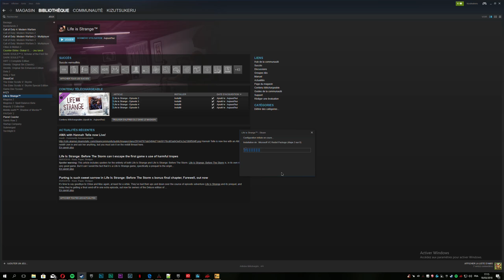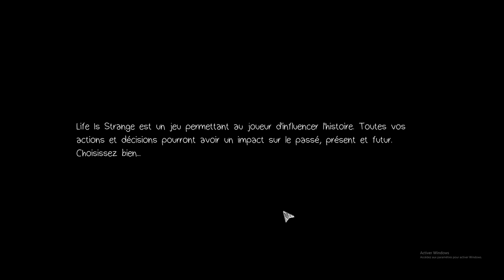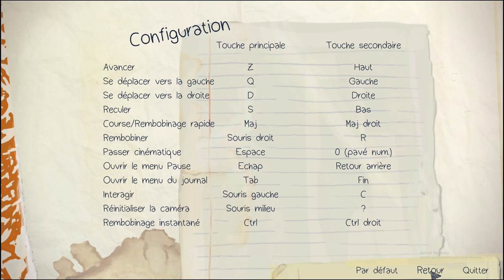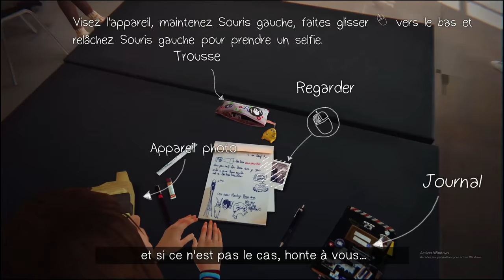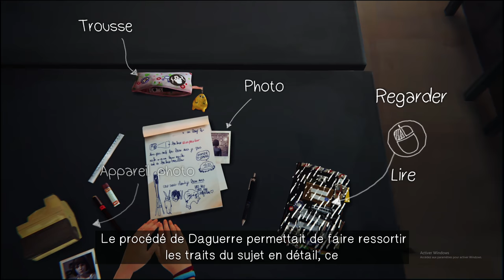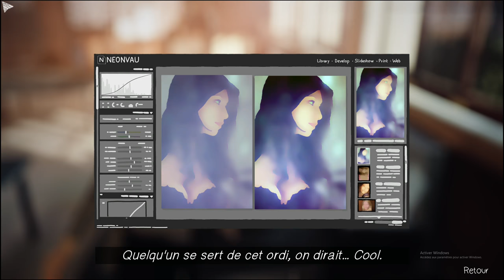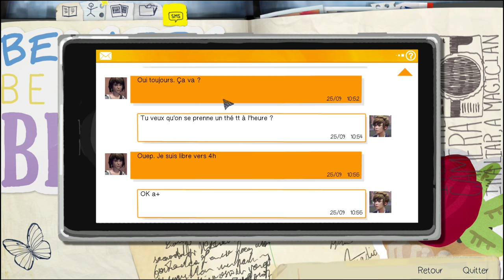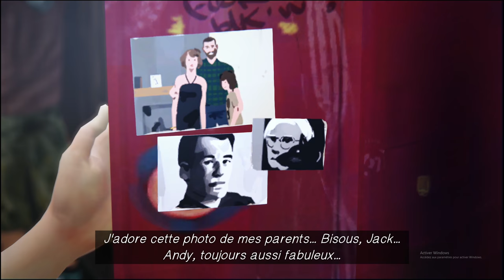Life is Strange | You, have a gift. | Let's play Fr #1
Life is strange AS FUCK dans ces contrées américaines.